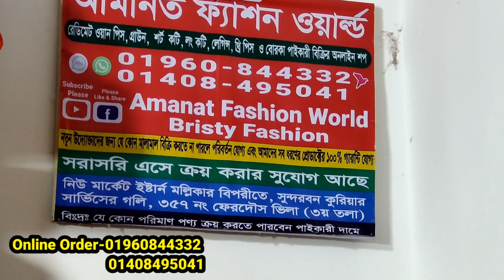সরাসরি কারখানা থেকে অনলাইন ভাইরাল ড্রেসগুলো এক নজরে দেখে নিন 2022 new online femous gawn collection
সরাসরি কারখানা থেকে অনলাইন ভাইরাল ড্রেসগুলো এক নজরে দেখে নিন 2022 new online femous gawn collection | HELP TALK